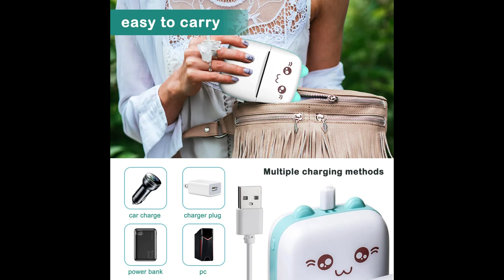Portable Mini Bluetooth Wrong Printer Mobile Phone Photo...more | Top On Sale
Portable Mini Bluetooth Wrong Printer Mobile Phone Photo Title Note Print Pocket Student Error Label Printer for Children's Gift

· Fast delivery 11-day delivery by Dec 06
· Free returns  within 15 days, no questions asked